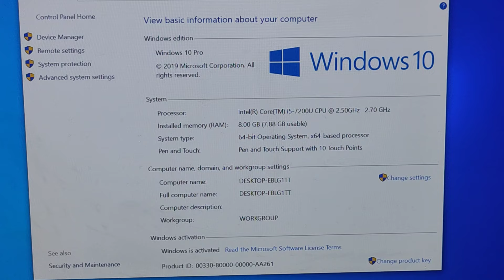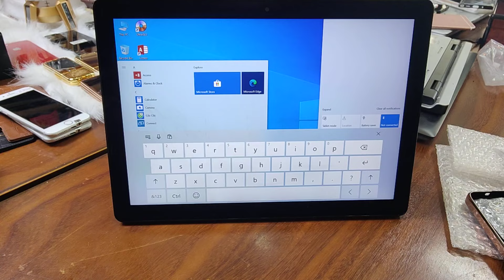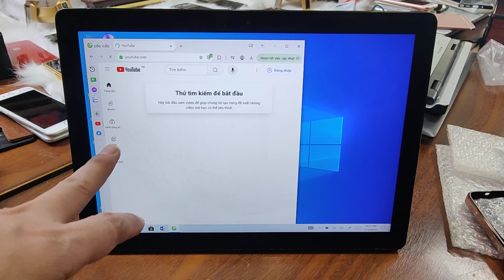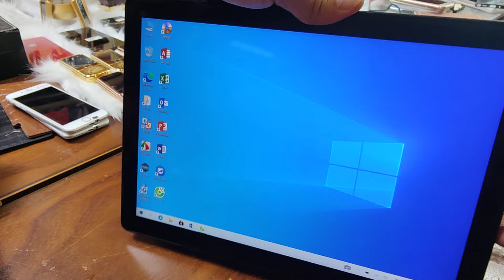DELL 5285 - I5 7200 RAM 8G GIÁ 4.899K LH 0911169961